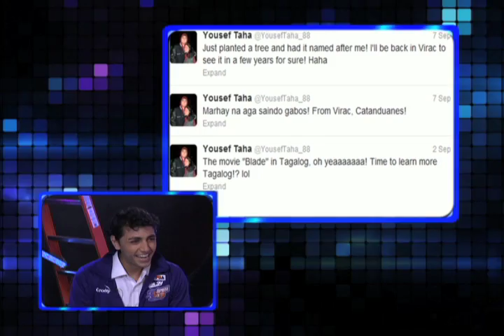AKTV Center: Aaron Atayde interviews Yousef Taha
Aaron Atayde sits down with Air 21 Express rookie Yousef Taha for an interview in the AKTV Center.